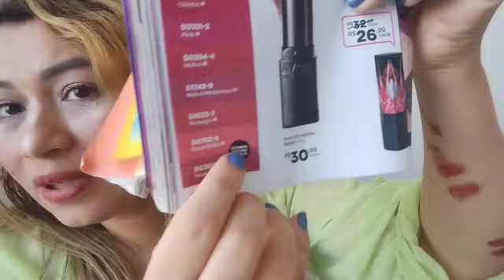comparação de batom ultramate Avon cor nude marsala& antigo boca são iguais?